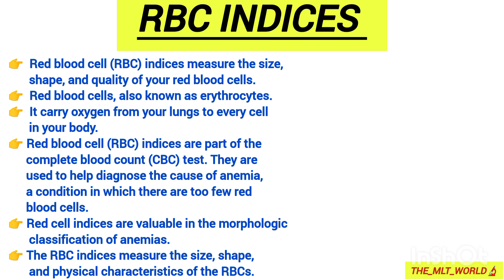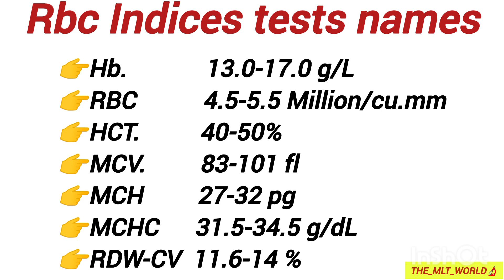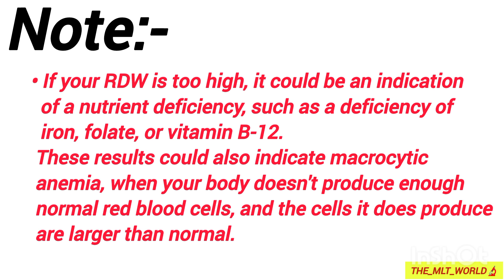RBC indices | RBC indices in anemia | RBC indices importance | Hb | MCV| MCH| MCHC| RDW Normal Range